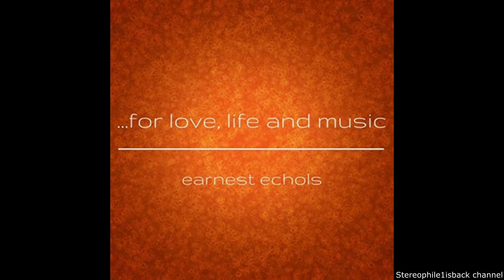Earnest Echols - You Can Have It All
From " ...For Love Life and Music " (2017)